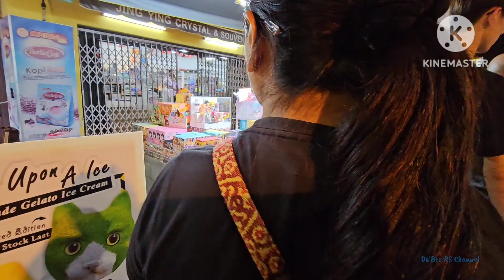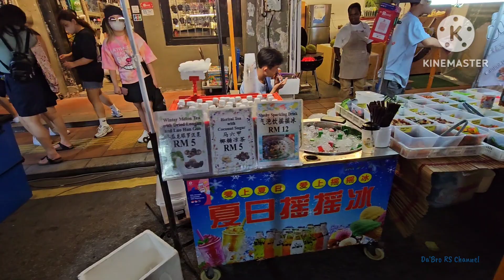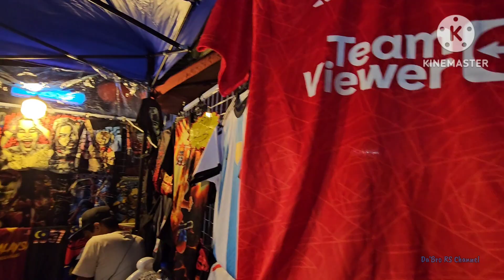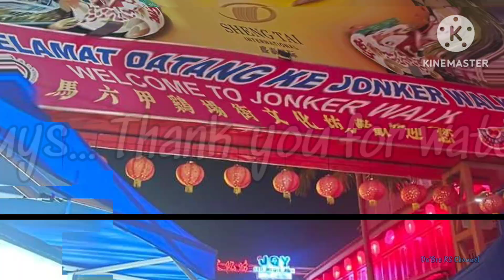Melaka Jonker Walk Night Market _ Family Tour De Melaka Vol.01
Family trip to Bandar Melaka and this video taking during our walk around Jonker Walk Night Market